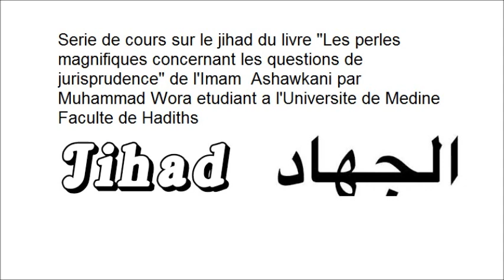8-LES CHOSES INTERDITES,LES CHOSES LICITES PENDANT LA GUERRE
Assalam alaykoum wa rahmatoulahi wa barakatouhou..
Chers freres cheres soeurs ceci est une serie de cours {12 cours} sur le chapitre du jihad tiree du livre “LES PERLES MAGNIFIQUES CONCERNANT LES QUESTIONS DE JURISPRUDENCE” de l’imam MUHAMMAD IBN ALI ASHAWKANI.
Le chapitre du jihad est l’un des derniers ou sinon le dernier chapitre dans les livres de jurisprudence. Cependant nous vivons une epoque de troubles dans plusieurs pays{l’Irak,la Syrie,la Libie,l’Egypte,le Yemen,la Centre Afrique…} pour ne citer que cela,plusieurs ambiguites font surfaces sur l’obeissance au chef musulman, les manifestations, les suicides au nom du jihad, le jihad offensif, l’etablissement d’un etat islamique, les elections selon le point de vue de l’islam, le jugement de la democratie et j’en passe.vu cela, necessite s’est fait donc s’entir pour moi d’eclairer mes freres et soeurs musulmans sur ces questions la a la lumiere du coran et de la sunna authentique a la comprehension des pieux predecesseurs. Etant donne egalement la rarete de ces cours en francais j’ai donc fais des recherches dans plusieurs livres, plusieurs audios et questionne certains savants sur certaines questions en vue d’une explication profonde de ces sujets la. Les cours sont un peu long mais je vous assure que ca vaut la peine d’ecouter. Les sujets sont repartis comme suite:
1-INTRODUCTION AU JIHAD
2-LES CONDITIONS DU JIHAD
3-LES CONDITIONS DU JIHAD{SUITE}
4-LE FAIT DE S’AIDER DES MECREANTS DANS UNE GUERRE ET LA FATWA DU SHEIKH BIN BAZ
5-LA CONSULTATION PAR LE CHEF MUSULMAN ET L’ELECTION EN ISLAM
6-LA CONSULTATION PAR LE CHEF MUSULMAN ET L’ELECTION EN ISLAM{SUITE}
7-L’OBLIGATION D’ENTRER DANS L’ISLAM{LA CAPITATION OU LE COMBAT…}
8-LES CHOSES INTERDITES,LES CHOSES LICITES PENDANT LA GUERRE
9-LES REGLES EN RAPPORTS  AU BUTIN DE GUERRE
10-LES NORMES EN RAPPORTS  AUX ESCLAVES,AUX ESPIONS ET A L’ARMISTICE PARTIE1
11-LES NORMES EN RAPPORTS AUX ESCLAVES,AUX ESPIONS,A L’ARMISTICES ET AUX REBELLES
12-LES JUGEMENTS RELATIFS AU CHEF MUSULMAN,LE JUGEMENT DES MANIFESTATIONS EN ISLAM.